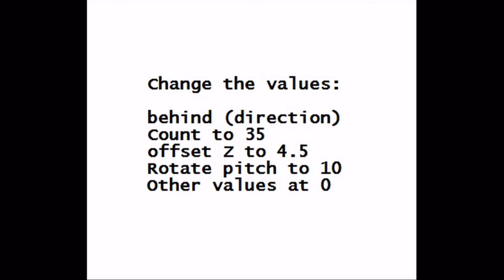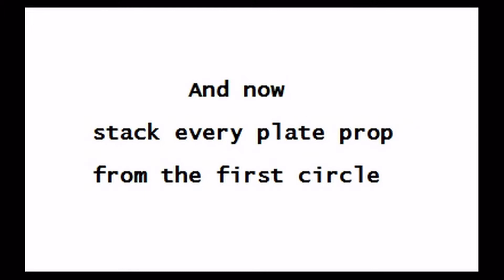Gmod Tuto to make a perfect sphere with the stacker !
A tuto to show you how to make a perfect sphere with the stacker tool
SVN Links where you can find PHX model pack 3 :
but I think you'll find outdated version
garry's mod sandbox